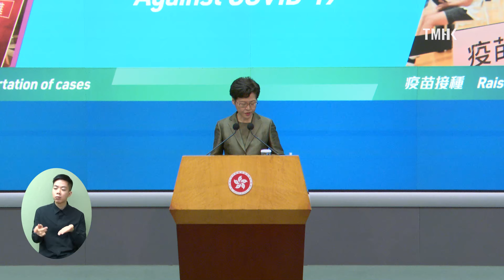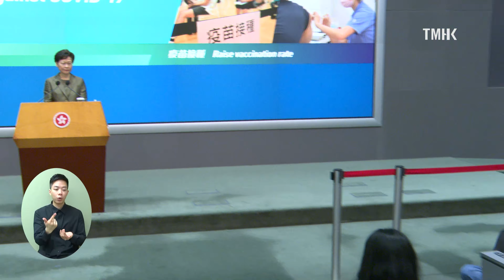20210831 林鄭月娥出席行政會議前見記者 (附手語傳譯)